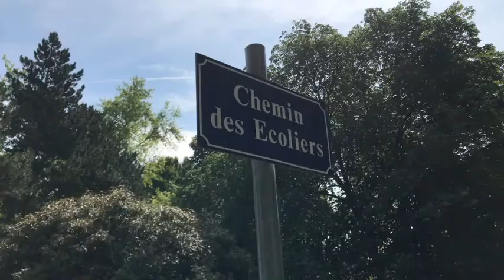L'Institut Saint Charles 29 06 18